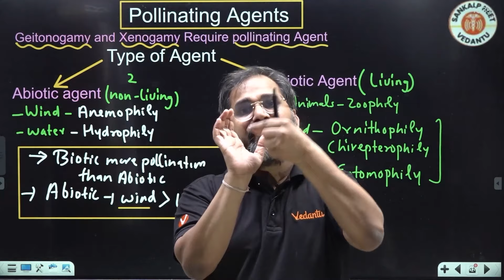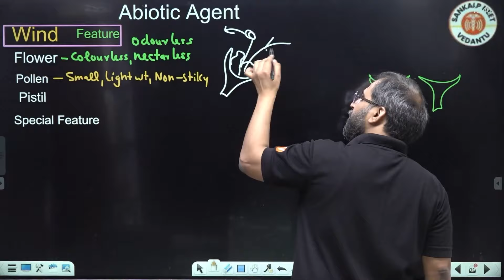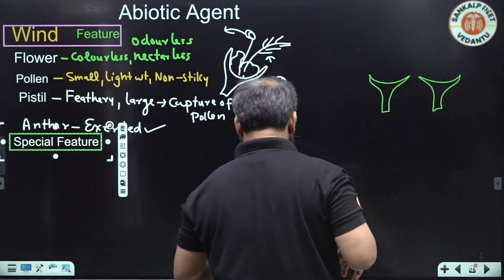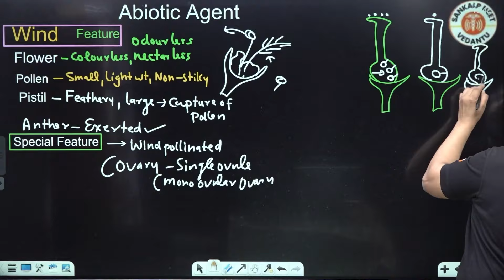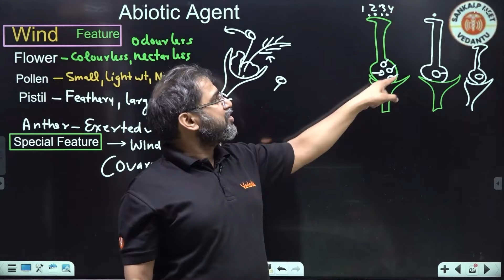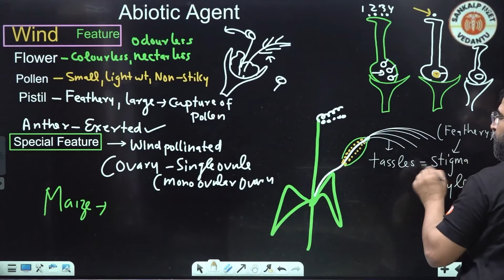NEET Botany 2025 | Detailed Study of Wind pollination | Tarun Sir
▶️ Click to Purchase Manthan NEET 2.0+ with NYTS Test Series Combo

Dive into the fascinating world of wind pollination with Tarun Sir as he breaks down everything you need to know about this essential process for NEET Botany 2025. Learn about the characteristics of wind-pollinated plants, how pollen is dispersed, adaptations for effective wind pollination, and the importance of this process in plant reproduction. This session is designed to make the concept easy and exam-ready!